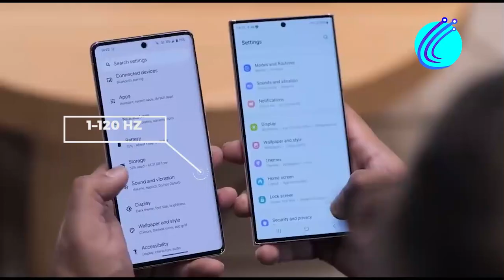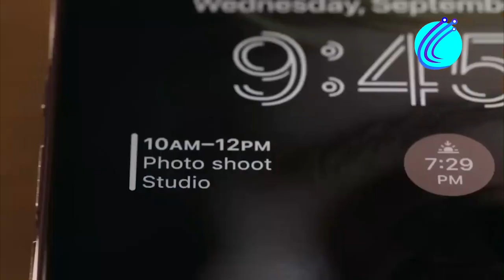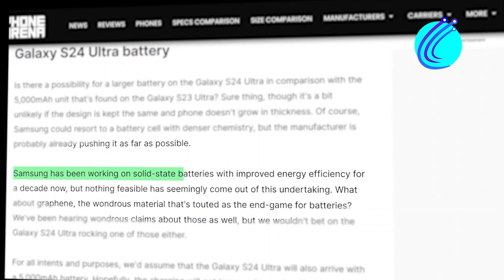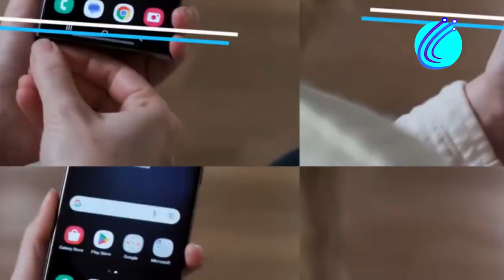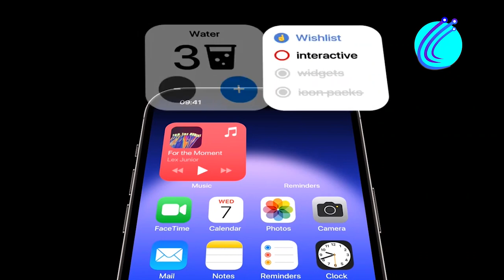Samsung Galaxy S24 Ultra: Price, Specs, Released Date & More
Samsung Galaxy S24 Ultra: Price, Specs, Released Date & More. In this video, we will explore everything you need to know about the highly anticipated Samsung Galaxy S24 Ultra. We will delve into its impressive specs and features, including the stunning display and design, as well as the 5G capabilities. Additionally, we will discuss the Samsung Galaxy S24 Ultra release date and provide insights into the pricing of this premium smartphone. Whether you are a tech enthusiast or simply interested in the latest smartphone releases, this video will provide you with all the information you need about the Samsung Galaxy S24 Ultra. So, sit back and get ready to be impressed by this exciting new addition to the Samsung Galaxy lineup!

To hear about the tesla full self-driving beta technology or any Tesla news or tesla leaks make one much excited about the big world of technology out there. The power that lies in tesla's full self-driving will revolutionize much of the current tech and auto world. SpaceX starship and the SpaceX news, or to be clearer, Elon musk starbase city, are all part of what makes the space tourism industry futuristic.

From content like Elon musk interviews or Elon Musk SpaceX position in the world, our channel at Tech poise will give you the best of tech details and premium info out there. We are committed to delivering on that and making you a much-engaged tech fanatic.